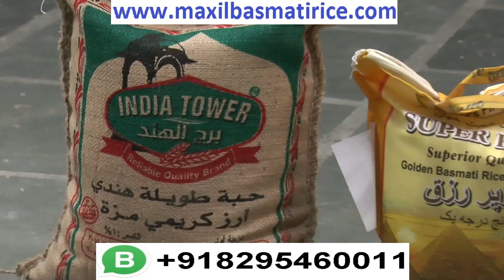How to mill, process and pack rice in factory - Rice mill, 1121 basmati rice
This video shows how rice is milled, processed and packed in a factory in brief.